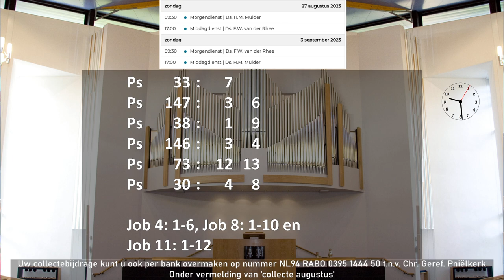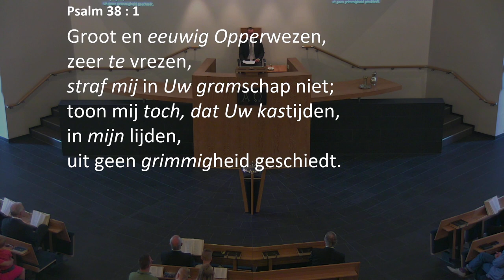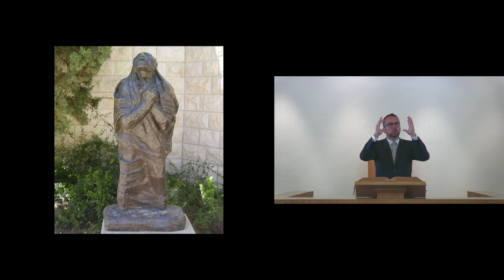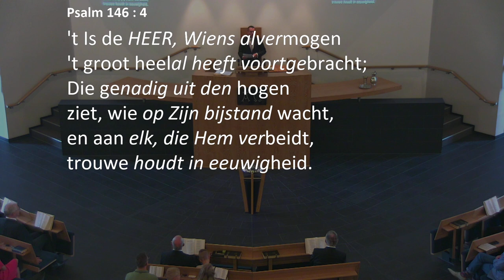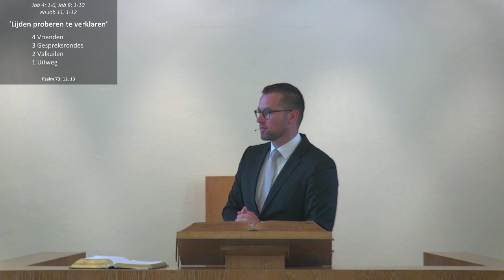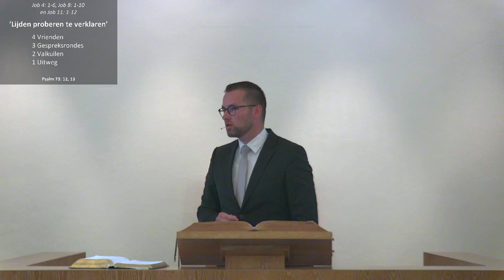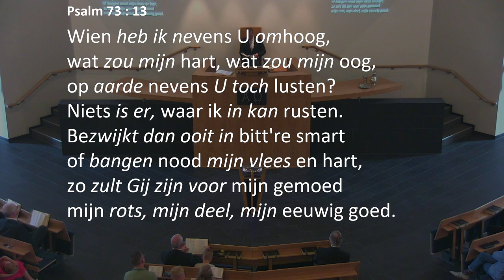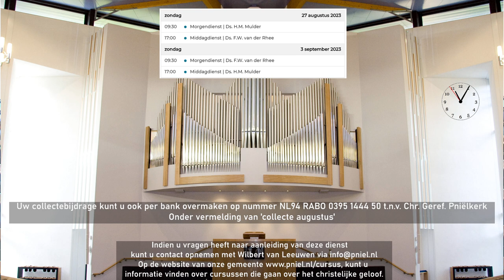Kerkdienst van 27-08-2023 Morgendienst